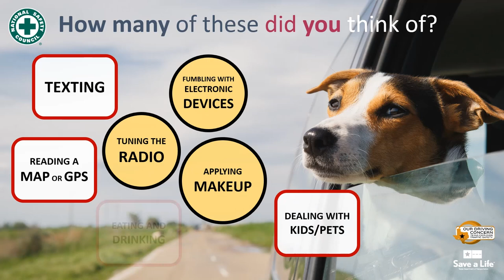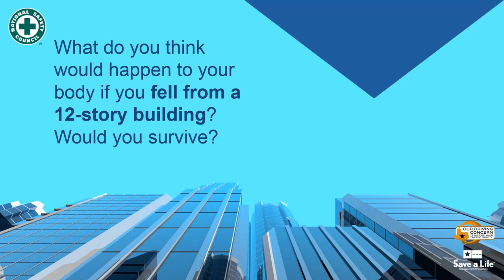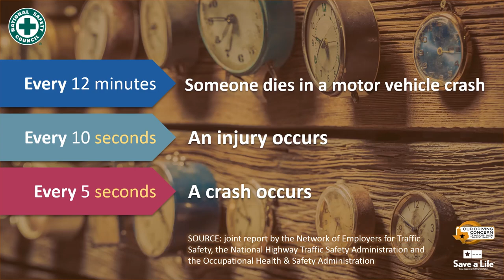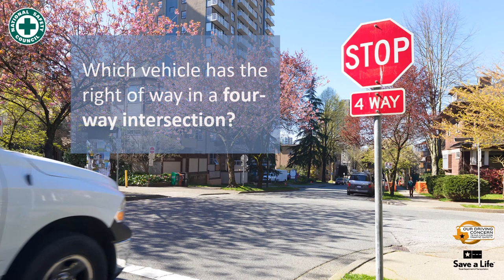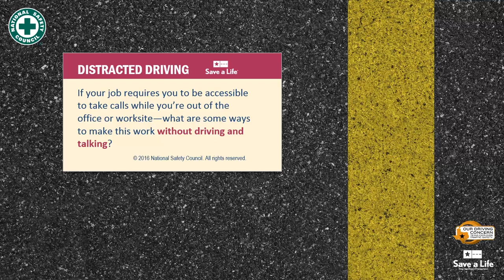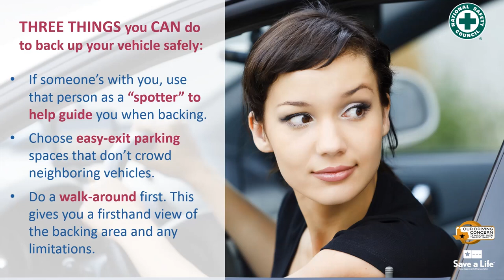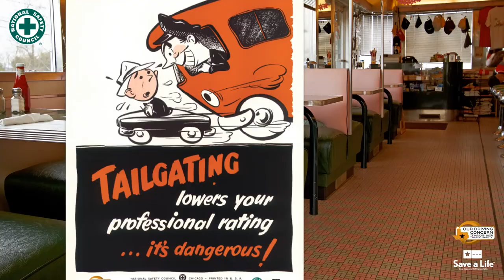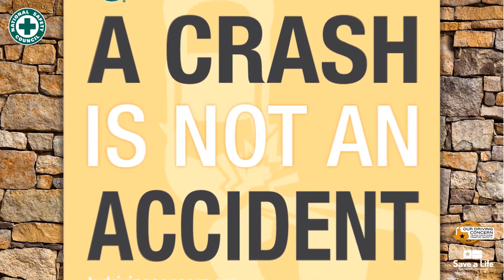A Creative Way to Deliver Traffic Safety: Video Tool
Change driver behavior with our creative resources and your ongoing educational efforts. Share this silent looping file in your lobbies, breakrooms and other places where you post information on video monitors. Your employees will learn answers to these questions (and much, much more):

-- What do an astronaut and safe driver have in common?
-- Is it safe to use a hands-free device while driving?
-- Where do you think the majority of fall-asleep crashes occur?